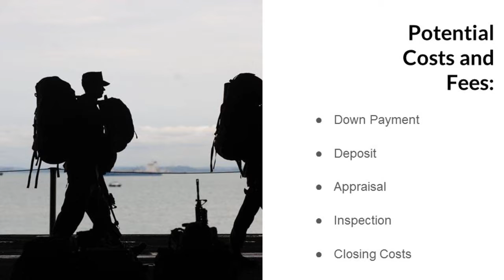Stockton VA Home Mortgage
This guide is meant to provide a few helpful tips as you begin the process of buying a home with the VA loan.
For more detailed information, be sure to work one-on-one with your real estate agent and contact your loan officer.

ARE YOU ELIGIBLE ? You may be eligible if you have...
* 90 consecutive days of active service during wartime
* served 181 days of active service during peacetime
* than 6 years of service in the National Guard or Reserves

*Even if you do not meet any of the above criteria, you should still speak with a loan officer about your options and other qualifications

VA LOAN FEATURE MANY BENEFITS :
No down payment requirement,
No mortgage insurance,
Lower average interest rates,
Limits on closing costs,
More lenient credit requirements

GET YOUR FINANCES IN ORDER
Before you start the home-buying process, make sure you know where your credit stands. If you have a poor credit score, consider repairing it before you buy. A solid credit score is a must because it shows your ability to repay debt.

OTHER PREPARATIONS TO CONSIDER BEFORE CHOOSING A LENDER :
On average, lenders will need at least a full month to close on your loan so acquaint yourself with the process.
There are several costs associated with buying a home to consider.

POTENTIAL COSTS AND FEES:
* Down Payment
* Deposit
* Appraisal
* Inspection
* Closing Costs

SELECTING YOUR LENDER & GETTING PRE - APPROVED :
Choose a lending institution that specializes in or has experience with VA loans.
This is how you will get prequalified so you can start to look at properties with an agent.

FIND A MILITARY - FRIENDLY REAL ESTATE AGENT :
Of course the home-buying process is always unique, but the needs and experiences of those who've served require understanding and advocacy.
Don't be afraid to hold out for an agent who is truly passionate about working with veterans.

MAKING A OFFER:
When you find your dream home, its time to make an offer. Your agent will help to facilitate this process.
You can also talk to your local VA to get an example of what all should be included in your initial offer.

CLOSING THE DEAL :
Congratulations! Once your offer is accepted, you're only a few more steps from move-in. You'll need to get homeowners insurance as well as a VA appraisal and home inspection.
The lender institution will then review your credit and finances and then the property will be ready to be transferred once everything checks out.
Now you're a homeowner!

Ca Bre # 1976376
PMZ Real Estate

Instantly Search and View Photos of Homes for Sale Now Google +

- Download the FREE E Home Buyers Guide